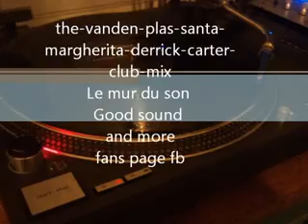The vanden plas santa margaherita derrick carter mix club